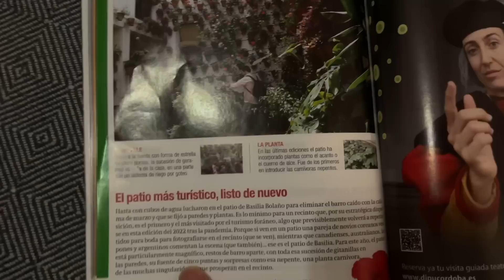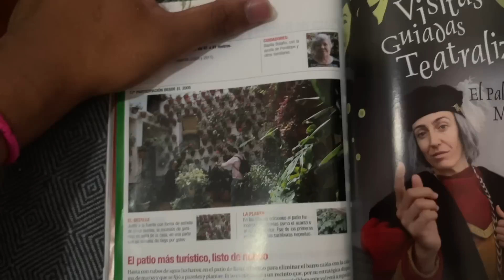He abierto MI CASA al PÚBLICO para que TODO EL MUNDO PUEDA VENIR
En este vlog os cuento que es y como funciona la fiesta de los patios aquí en cordoba mi ciudad, ojalá poder mostrároslo entero pero es una fiesta enorme con 52 casas y tendría que hacer un reportaje de 8 horas pero merece tela la pena es súper bonito de ver